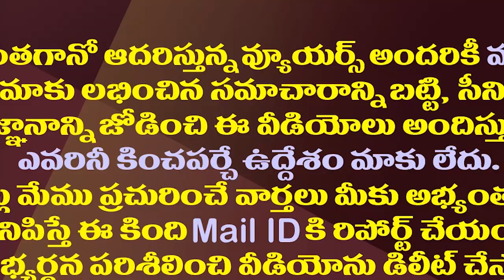పార్టీలో చేరితే టీడీపీ 30 కోట్లు ఇస్తానందా?| TDP Offers Rs 3o Crores To Rajanna Dora To Leave YSRCP